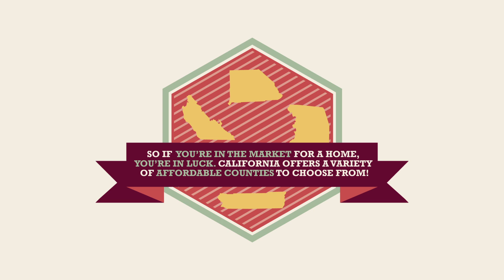One Cool Thing (California's Most Affordable Counties)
California's Most Affordable Counties